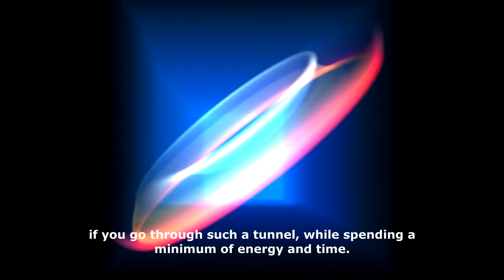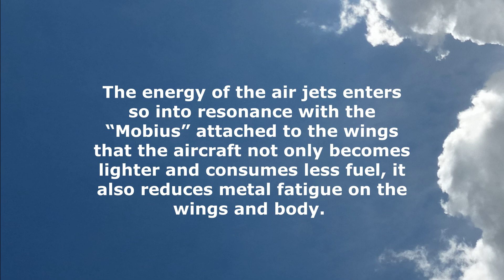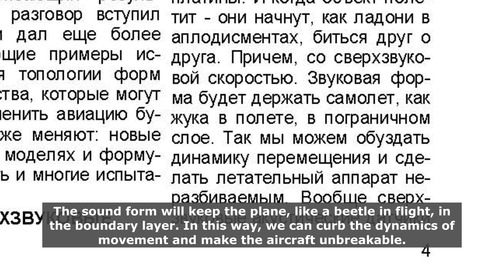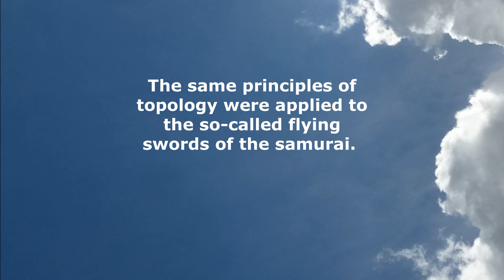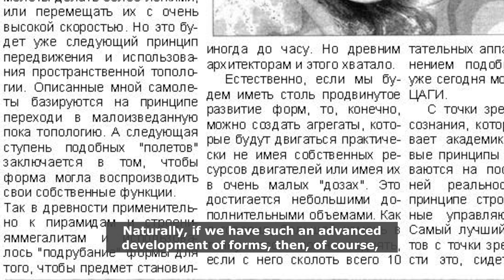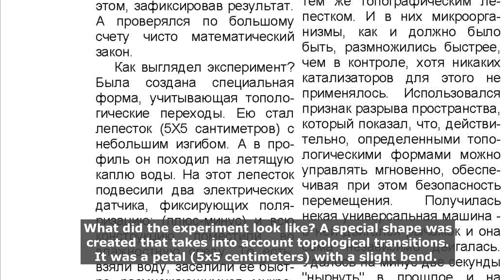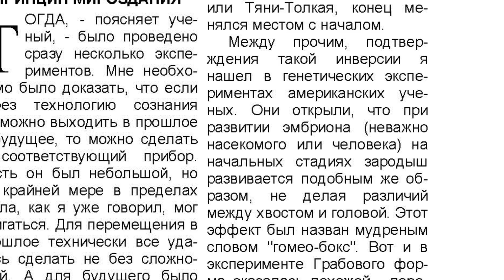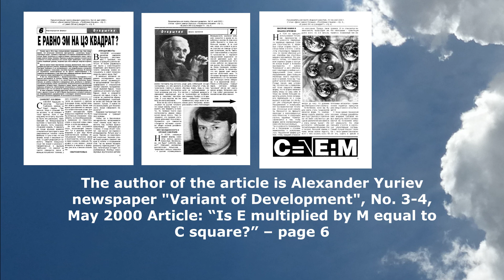The plane of the future will never fall